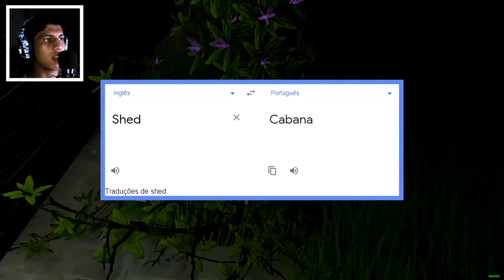Casa do Djabo - Parte #01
Nessa gameplay eu simplesmente resolvi entrar na casa do djabo sem mais nem menos. Enfim, só vê.